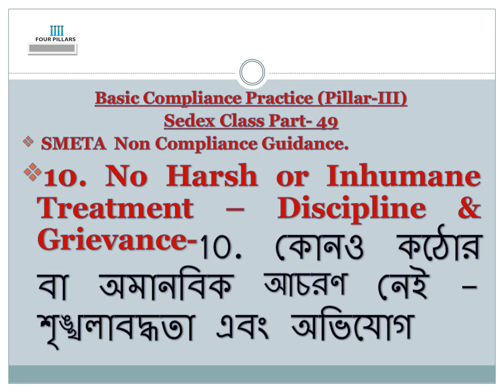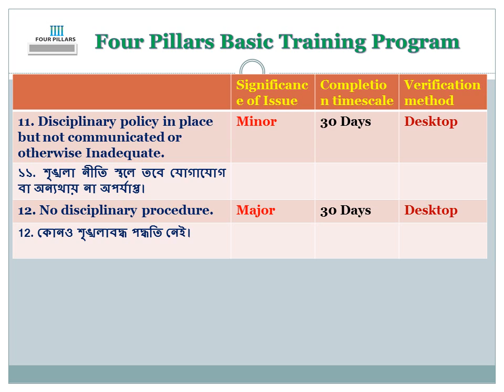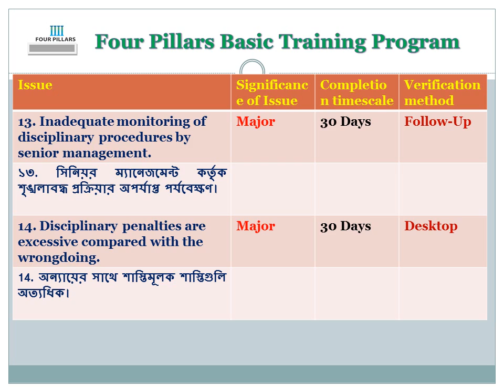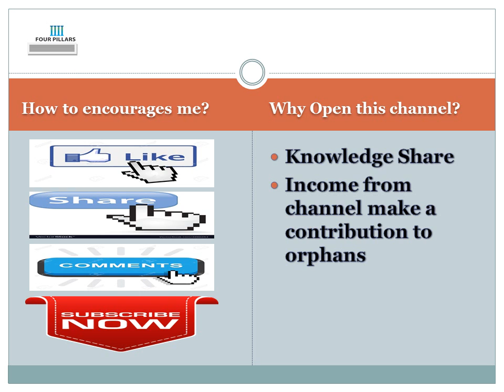No Harsh or Inhumane Treatment – Discipline & Grievance as per SMETA Non Compliance Guidance.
SMETA  Non Compliance Guidance.
10. No Harsh or Inhumane Treatment – Discipline & Grievance-10. কোনও কঠোর বা অমানবিক আচরণ নেই - শৃঙ্খলাবদ্ধতা এবং অভিযোগ